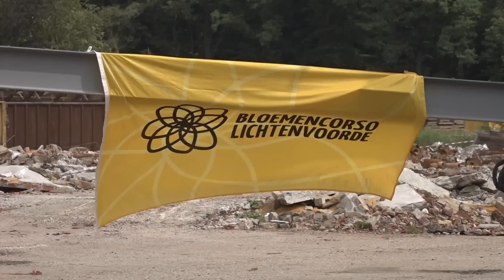GLD Nieuws 14 juli 2023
Steeds meer bedrijven in Gelderland komen in de problemen met elektriciteitslevering.
Landgoedeigenaren in de Achterhoek staan in de rij voor de succesvolle droogtemaatregelen.
Kamp Heumensoord is klaar voor gebruik.